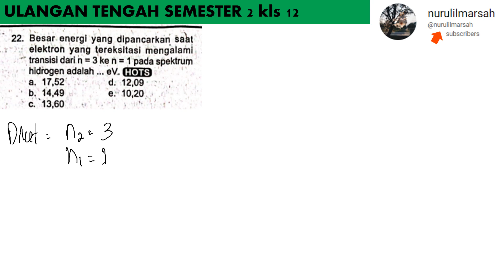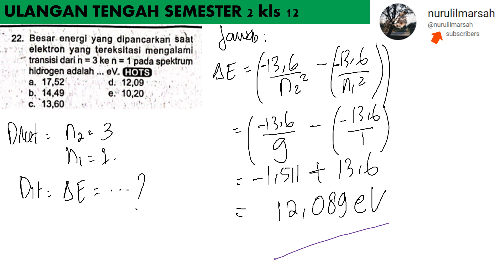UTS DUA no 22 LKS TUNTAS kls 12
besar energi yang dipancarkan saat elektron yang tereksitasi mengalami transisi dari n= 3 ke n= 1 pada spektrum hidrogen adalah